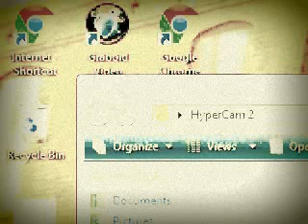randomness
By: epicsauceman12345